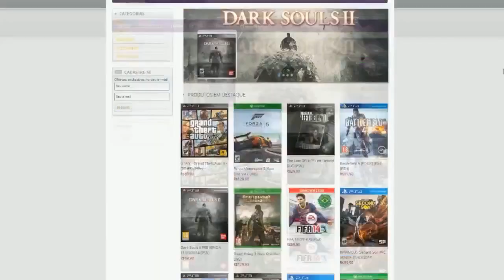ArmA 3 Altis Life - Huehuebrbr - Temporada 4 / #40